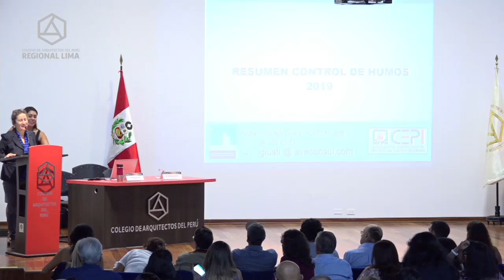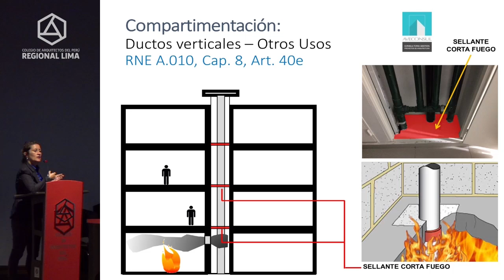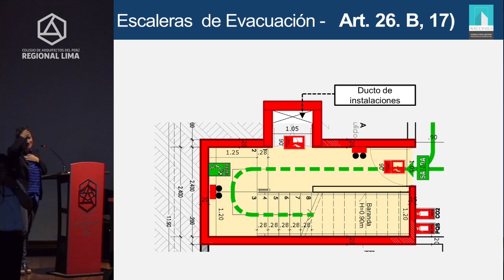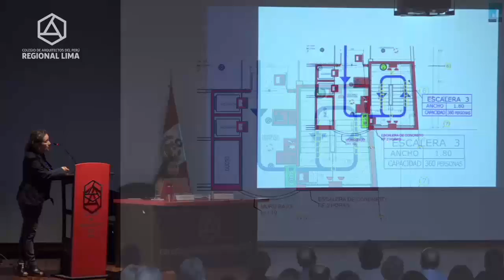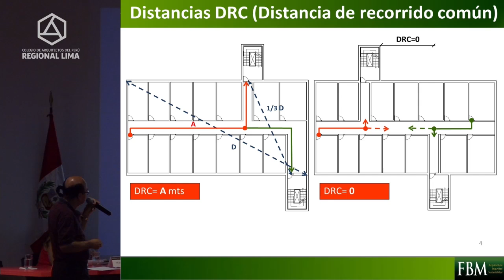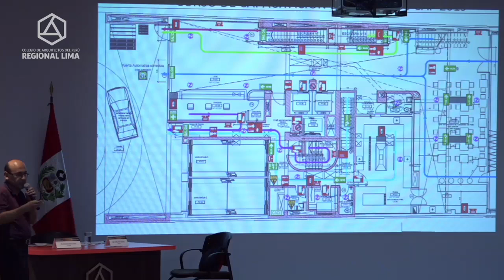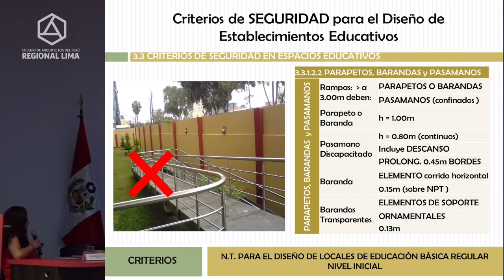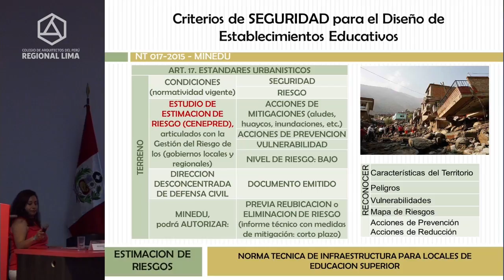DIA 3 | 20/02/2019 | EXPOSICIÓN CURSO TALLER DE SEGURIDAD PARA DELEGADOS CAP-REGIONAL LIMA